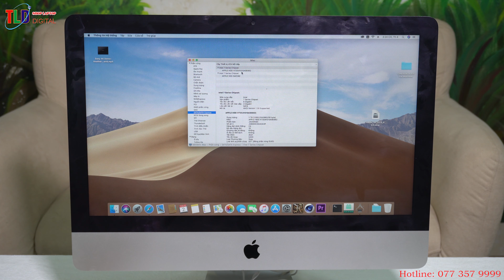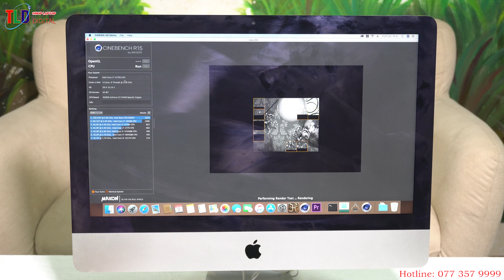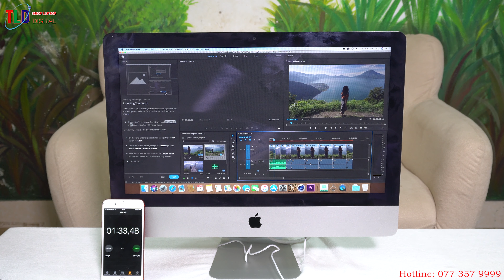Sang Chảnh Đẳng Cấp Kiếm Ra Tiền Đó Là iMac MD094 21,5 inch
iMac MD094 là chiêc iMac 21.5″ màn hình Full HD với độ phân giải cao. Máy được trang bị cấu hình khủng với CPU i7 3.1Ghz đi kèm theo đó là 16GB Ram, ổ HHD 1TB, SSD Tốc độ cao Pcle 128GB Apple giúp bạn lữu trữ thoải mái. Hơn thế nữa máy còn được trang bị card đồ họa NVIDIA GeForce GT 650M mãnh mẽ, giúp bạn có thể xử lý những công việc lên quán đến đồ họa như Photoshop, Lightroom, iMovie, Final Cut Pro để chỉnh sửa video 4K… hay những game yêu cầu cấu hình khủng một cách đơn giản mà vẫn cho chất lượng hình ảnh sắc nét. Máy có thiết kế siêu mỏng khá sang trọng thể hiện được đắng cấp của người dùng.

Thiết Kế :

Màn hình Full HD 21.5″ được thiết kế cho hiệu xuất cao cho hiển thị hình ảnh chất lượng cao. Với màn hình LCD ( tinh thế lỏng) cho độ hiển thị rực rỡ từ các góc. Màn hình Full HD độ phân giải cao 1920×1080 được bọc nhôm, phía trên màn hình được trang bị webcame FaceTime và một logo Apple sáng bóng phía dưới. Màn hình cho phép bạn xoay góc 70 đến 100 độ.

Máy thiết kế sang trọng thể hiện được đẳng cấp của người dùng

Hiệu năng :

Máy được trang bị cấu hình cực kì khủng. Với chip Quad-code i5 2.9Ghz, Turbo Boost up to 3.6GHz cho hiệu năng cao. Đi kèm đó là 8GB Ram giúp cho máy xử lý tác vụ một cách mạnh mẽ. Với ổ cứng 1TB giúp ta lưu trữ dữ liệu.

Màn hình iMac Full HD độ phân giải 1920×1080.

Với một màn hình Full HD thì  Apple đã trang bị cho máy card màn hình khá là khủng. Đó là NVIDIA GeForce GT 650M, với card màn hình hiệu năng cao rất phù hợp với Designer, Editer thường xuyên phải sử dụng những phần mềm chỉnh sửa yêu cầu máy cấu hình ” khủng ” mà vẫn cho chất lượng hình ảnh sắc nét. Máy còn cho phép bạn sửa những video 4K, chơi những game đình đám nhất hiện nay.

Màn Hình Full HD hiển thị sắc nét

Cổng Giao Tiếp :

iMac 21.5inch MD093 được trang bị đầy đủ các cổng kết nối cơ bản bao gốm: jack cắm tai nghe 3.5mm, khe cắm thẻ nhớ SDXC, bốn cổng USB 3.0, 2 cổngThunderbolt 2 đầu vào và một cổng Ethernet. Máy còn có kết nối WiFi, Bluetooth.

Máy được trang bị các cổng kết nối cơ bản.
Máy đi kèm theo cả bàn phím và chuột kết nối Bluetooth.
Mọi máy Mac khi bán ra đều đã được cài sẵn Photos, iMovie, GarageBand, Pages, Numbers, and Keynote. đáp ứng đầy đủ nhu cầu văn phòng cũng như chỉnh sửa video nhẹ nhàng .